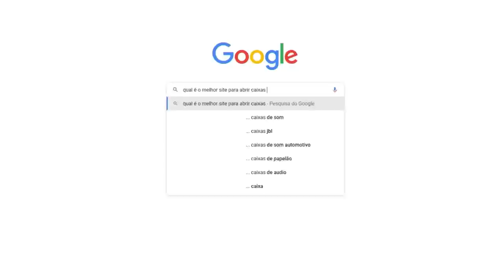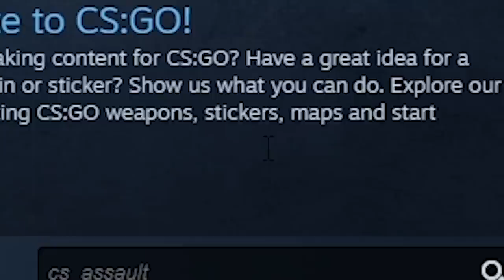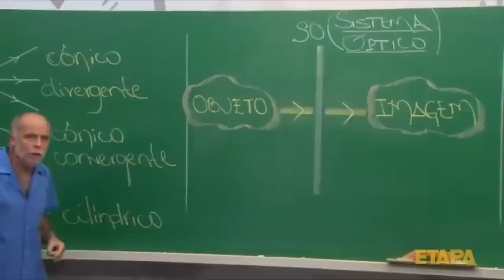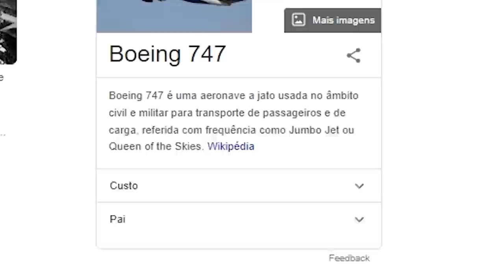valve, isso foi DESNECESSÁRIO... (detalhes impressionantes do CS que você NUNCA PERCEBEU)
Nesse vídeo, confira como era alto o nível de realismo no CS 1.6! O realismo do 1.6 é mil vezes superior ao CS:GO!